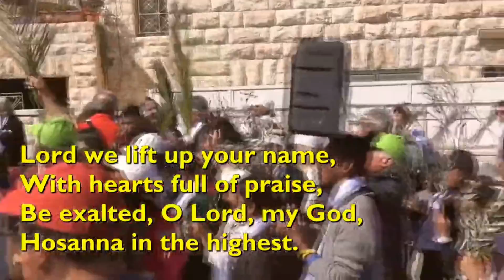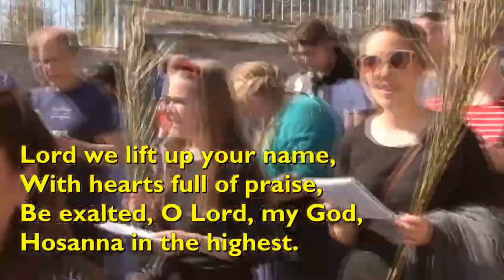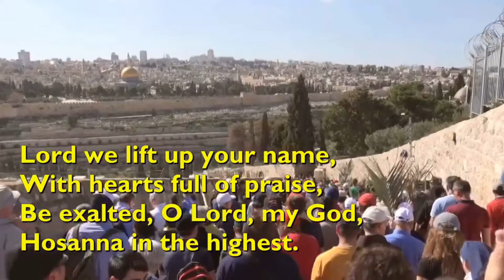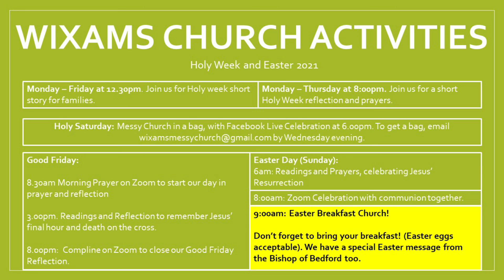Palm Sunday 2021 - We Cry Hosanna Lord - Adam May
This morning, at Breakfast Church, we had an excellent message from Adam May, one our Church Leaders about what it means to follow Jesus into this Holy Week.

During Lent, each Sunday at 8.30pm, we are going to replay the message from our Breakfast Church just for adults to sit, watch and ponder.